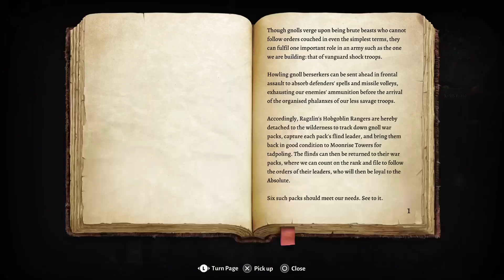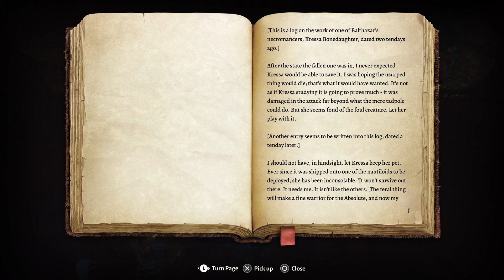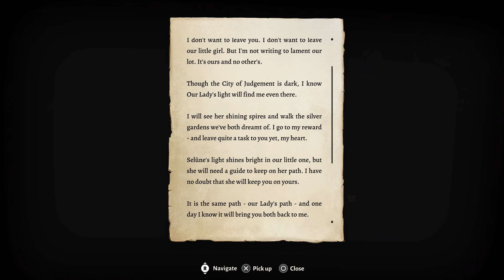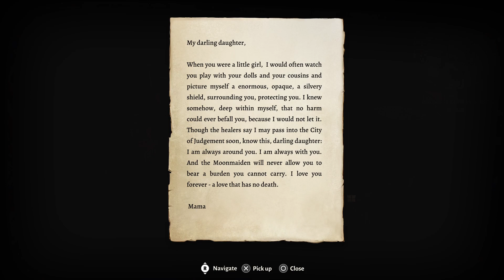Baldur's Gate 3: Part 58